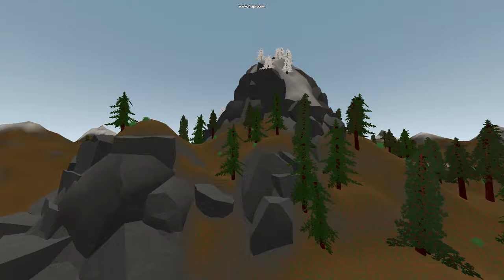Трейлер ивента "Тайна Берлинского некроманта"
Ну что же, игроки сервера Ruston №3, настал час разгадать загадку Берлинского некроманта. Желаю вам удачи.